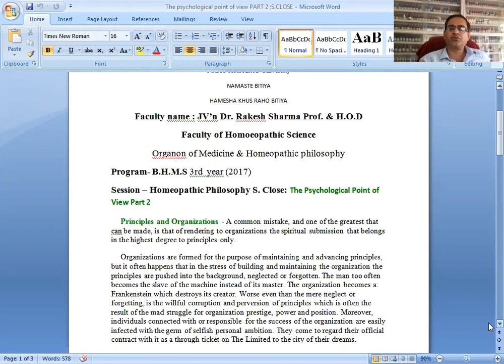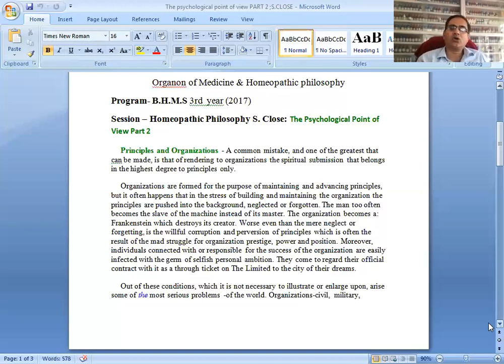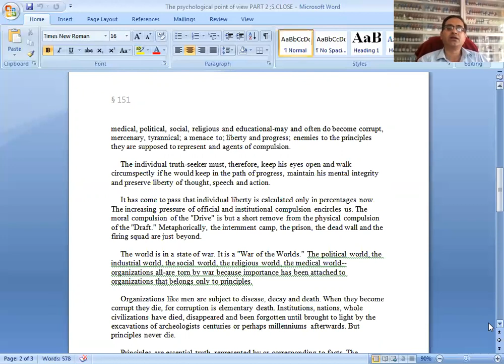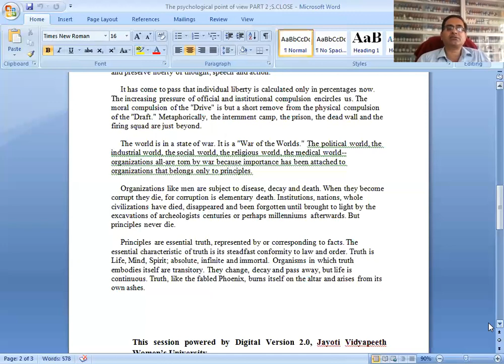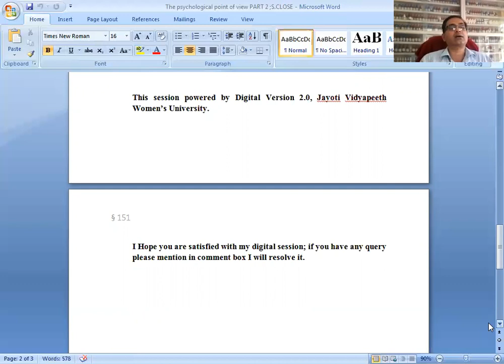JAYOTI VIDYAPEETH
FACULTY NAME- JV'n DR. RAKESH SHARMA
TOPIC NAME S. CLOSE, CHAPTER 1, PART 2; PSYCHOLOGICAL POINT OF VIEW.